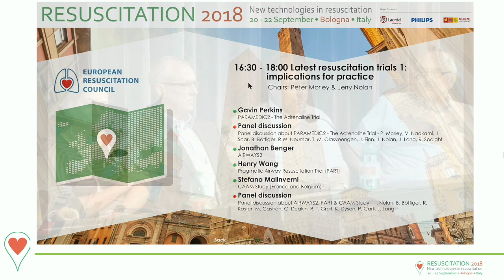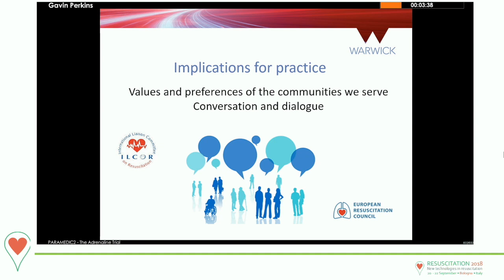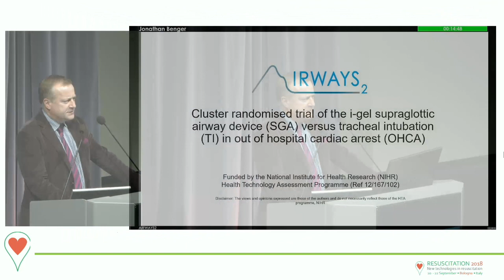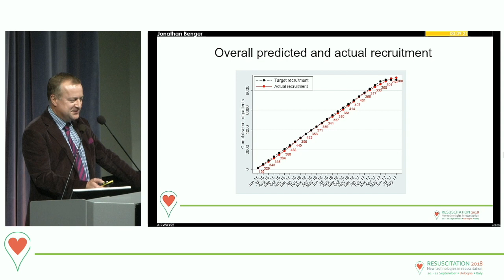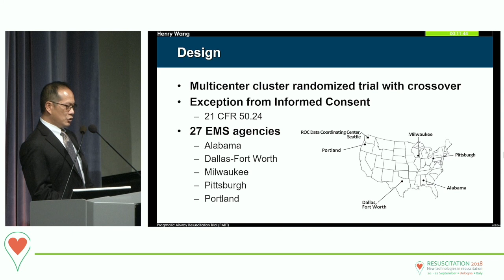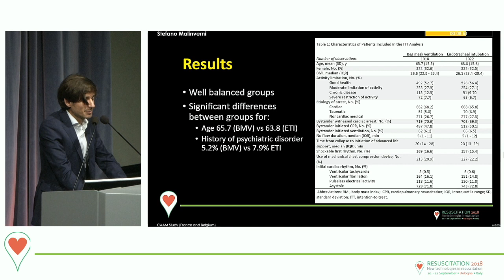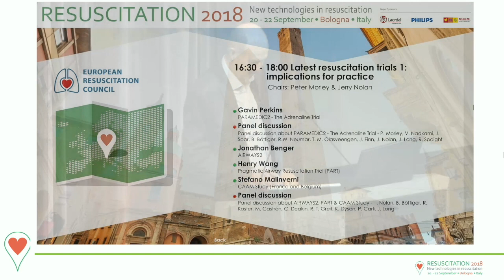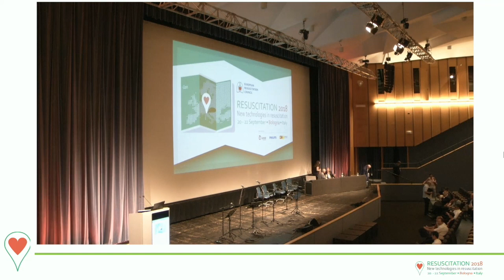Resuscitation 2018 — Latest Resuscitation Trials 1: Implications for Practice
20 September 2018

Chairs:  Peter Morley and Jerry Nolan

PARAMEDIC2 - The Adrenaline Trial — Gavin Perkins
0:00

AIRWAYS2 — Jonathan Benger
34:45

Pragmatic Airway Resuscitation Trial (PART) — Henry Wang
50:15

CAAM Study (France and Belgium) — Stefano Malinverni
01:01:12